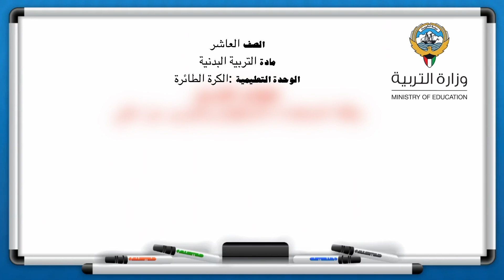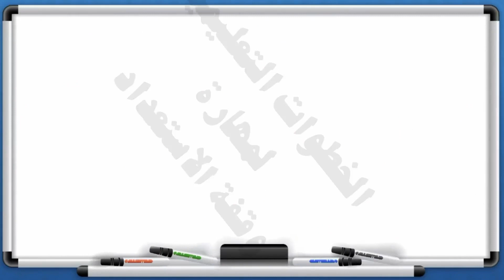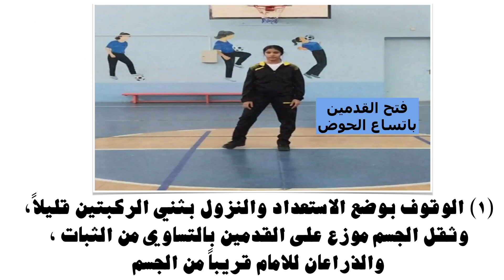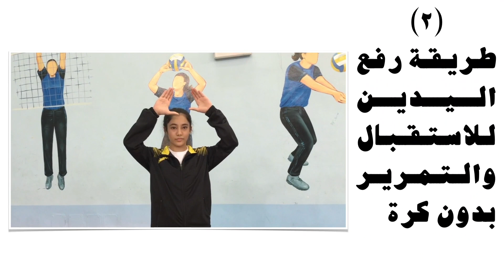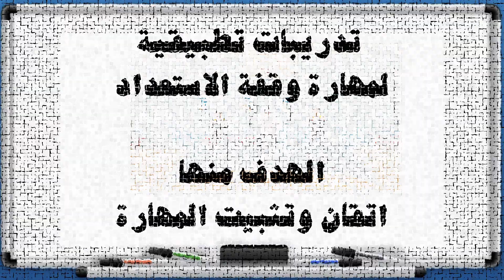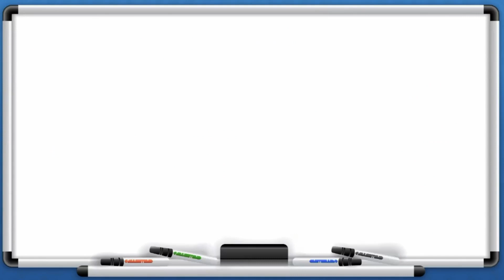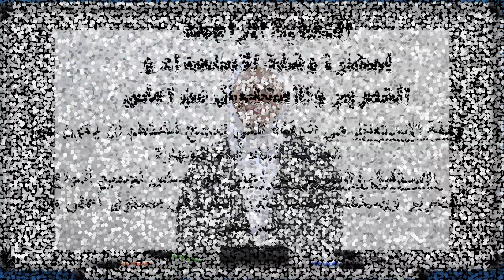الصف العاشر الدرس الخامس